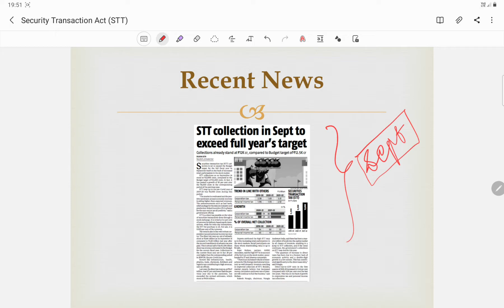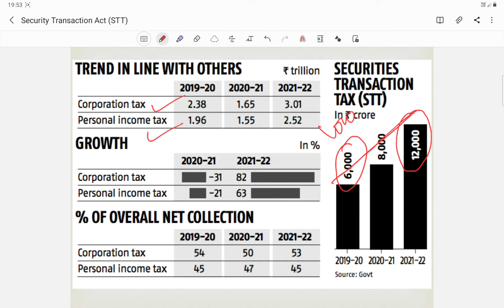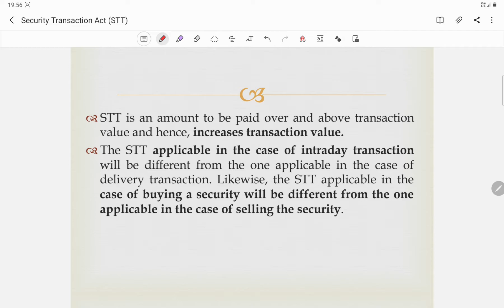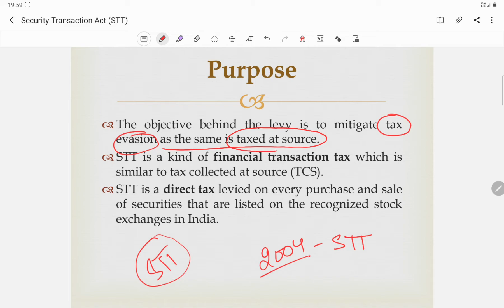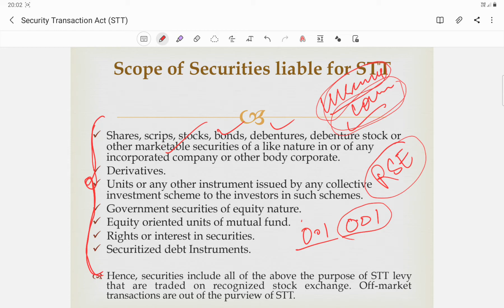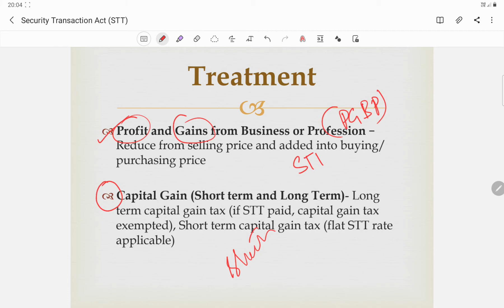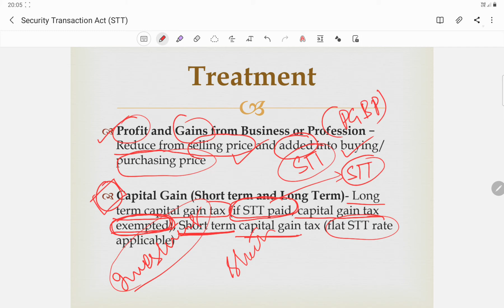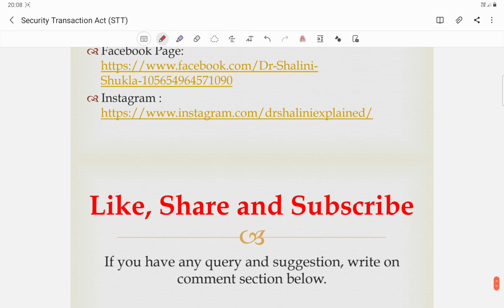Securities Transaction Tax (STT): Basics and Concepts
This video is all about security transaction tax (STT) levied on securities purchase and sell. It is just basic video for students and other viewers who are interested in understanding this concept.